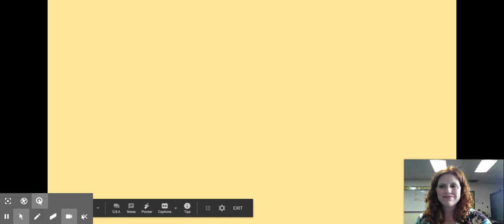Lesson 1 Kitty Kitty